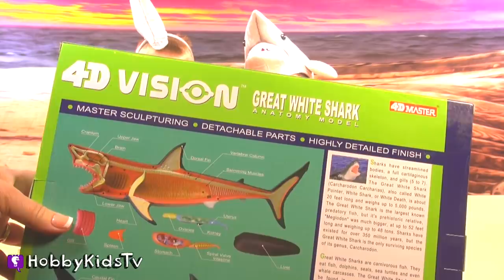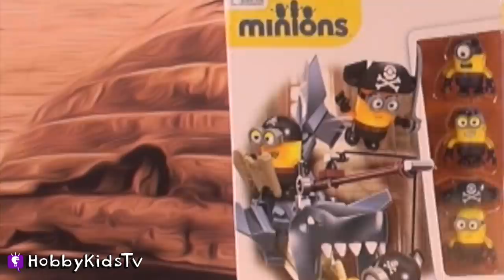Whats in a Great White Shark model with HobbyScience Lab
HobbyKids put together a Great White 4D Anatomy model toy kit and see whats inside. We even have shark surprise toys!

Shark Waters
Epic Wildlife 4
Intense Thrill 5
Medieval Adventure 01